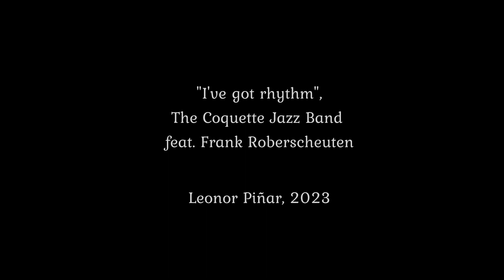On Mondays we Jazz: I've got rhythm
Today we have a fast and fun routine with the music of The Coquette Jazz Band. Who is up for some crazy Charleston steps? I've included some variations in which I've been working on lately, inspired by 1930's dancers Mitzi Mayfair and Hal Le Roy.
The choreography lasts 17 eights, divided in 4 phrases.
1. This Charleston step variation starts backwards, and has a heel lift, and a Cartwheel. Then step backwards twisting your heels, and go forward with double kicks.
2. After the new variation, continue with Happy Feet, playing with the tempo.
3. Make a contrast on B part with three Box steps in a row. Then combine a big kick and a slide backwards.
4. Finish the routine with a Charleston step sliding to the sides, Side kicks, and a faster version of the Big step that you can learn in day 61 video.